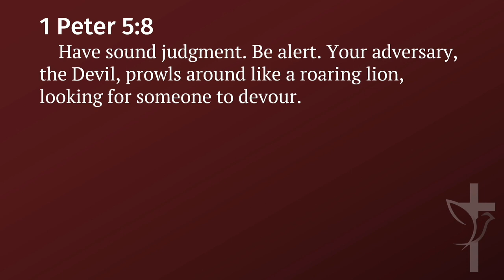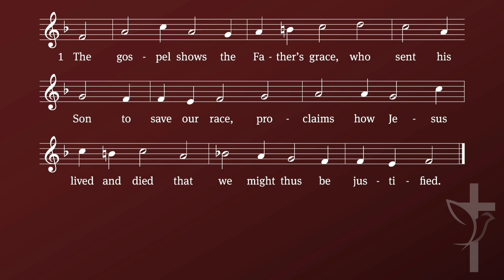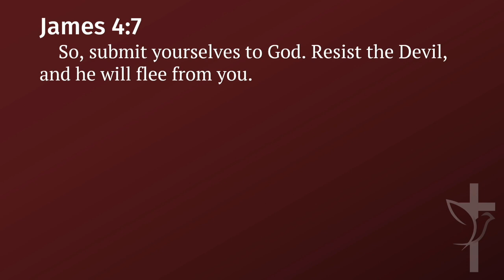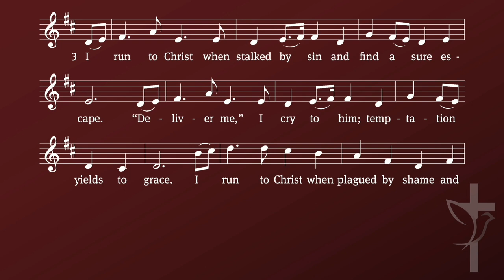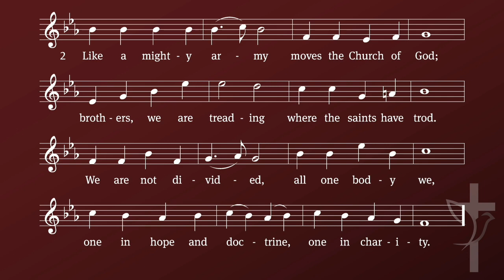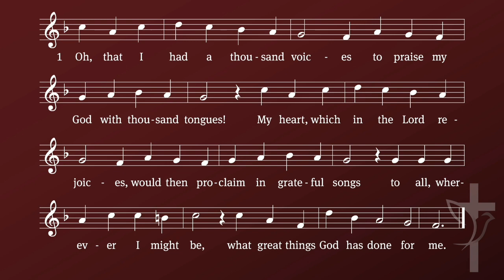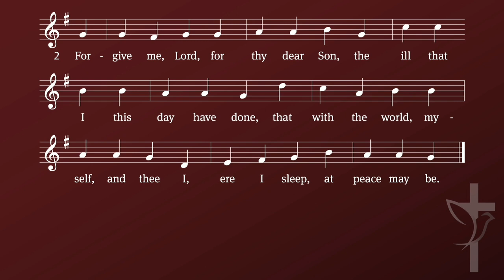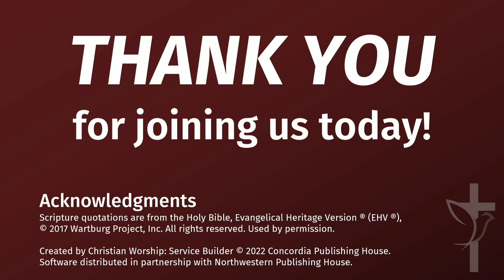Hymn Sing - September 27, 2023